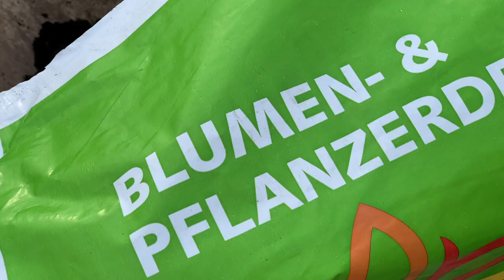🪴 Sekreti i Shumimit të Luleve dhe Mirëmbajtes së tyre në Pranverë !! 💕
Video e Re
Në këtë video tregojmë mënyrën e mbjelljes së luleve pranverore , e gjitha procedura hap pas hapi.
New Video
In this video we will show the process of planting spring flowers , all the step by step process.